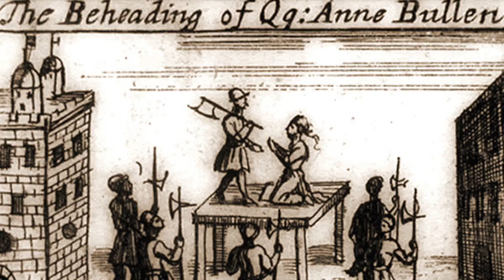The TRAGIC Life And BRUTAL Execution Of The Other Other Boleyn Girl - Jane Boleyn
Jane was born in Norfolk around the year 1505 into a wealthy family, who were well connected and politically active. Her family were respected members of the English upper class.
In the year 1524, Jane married into the Boleyn family by marrying George. At this point Anne Boleyn wasn’t completely attached to the king, but she was one of the leaders in fashionably society.
Through her marriage Jane was sister in law to the queen consort, Anne Boleyn and then aunt to the future Queen Elizabeth I.
Jane then lead a life that lead her to be executed for her association with Queen Catherine Howards antics and then Jane, executed on the scaffold at the Tower of London on Tower Green , was beheaded with a single blow of the axe. She was then buried alongside Queen Catherine Howard within the tower , close to her husband George and her sister in law Queen Anne Boleyn.

Join us as we learn about Janes life and how she ended up being apart of her own husbands downfall and then ultimately her own.